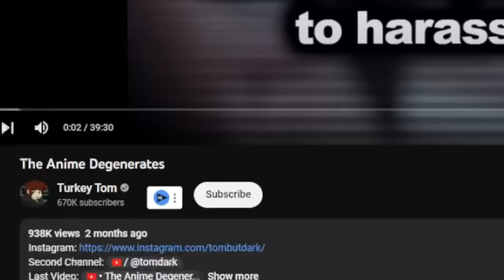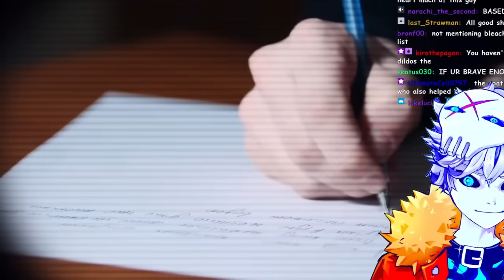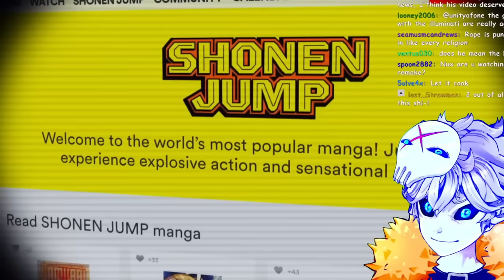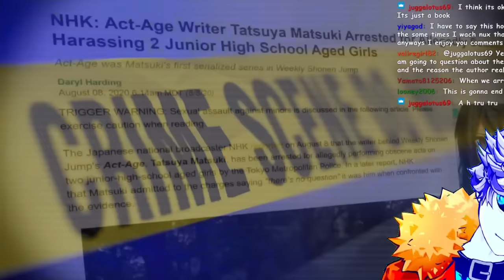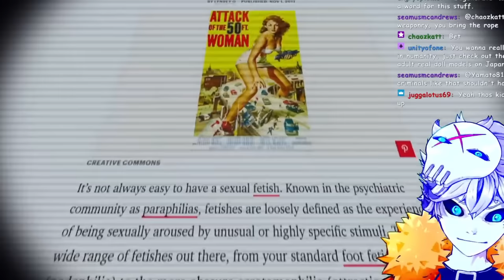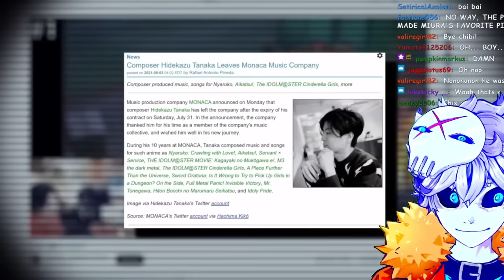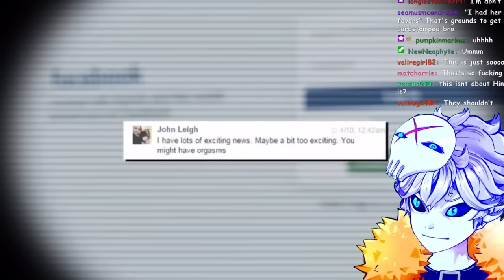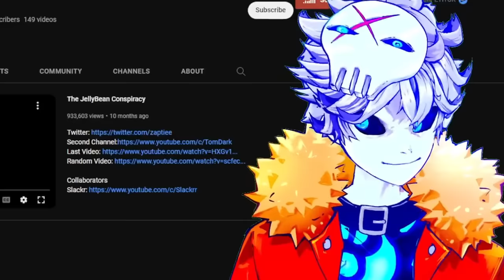The Never-Ending Scandals Of The Anime Community...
between manga authors, cosplay tiktok peoples and anime youtubers the anime community is mega cursed and infested with drama and crime... thanks turkey man for ruining my day

THANKS @TurkeyTom for putting this together and scarred me for life...

Credits:

Vtube model Live2D :
Enma @ Ironvertex